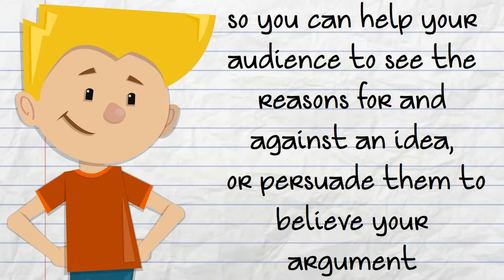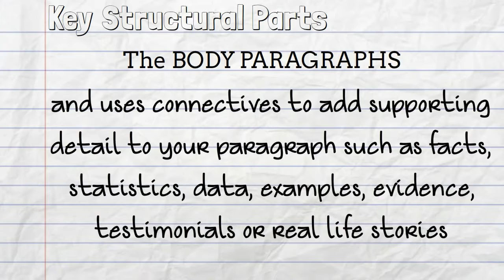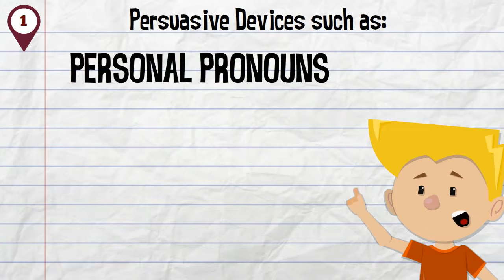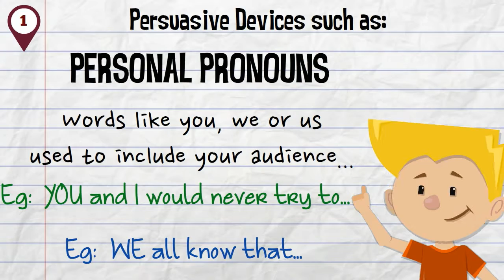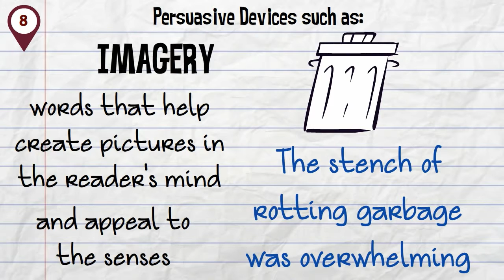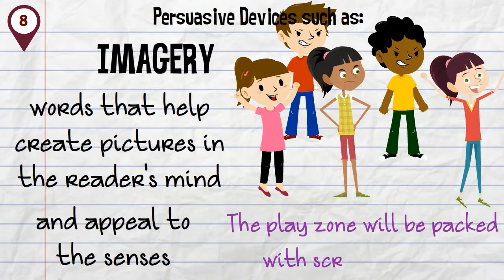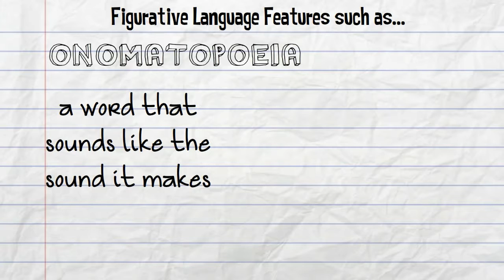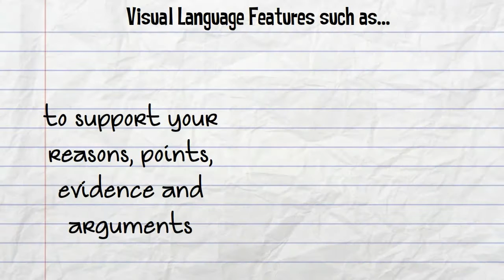Arguments Step 6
A video explaining the purpose of arguments, relevant text types and the structural and language features for students at Step 6 on Bex Reading & Writing Hub